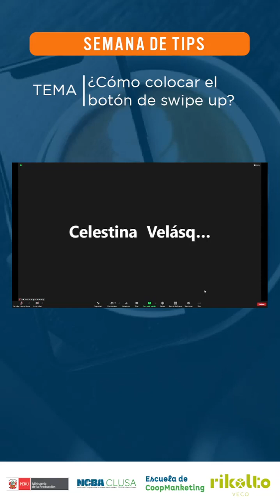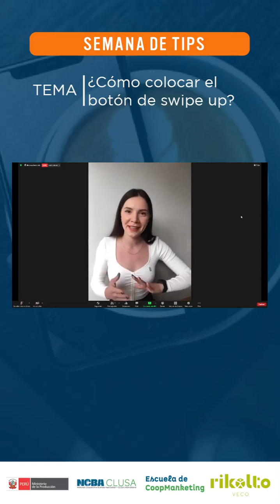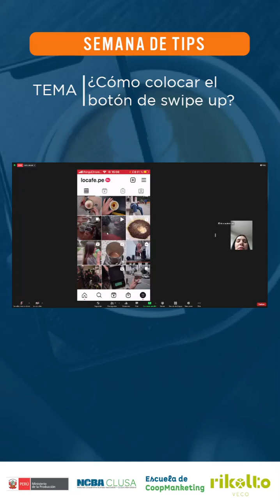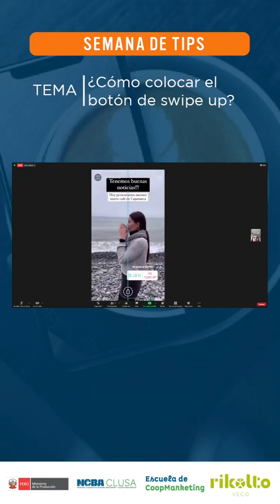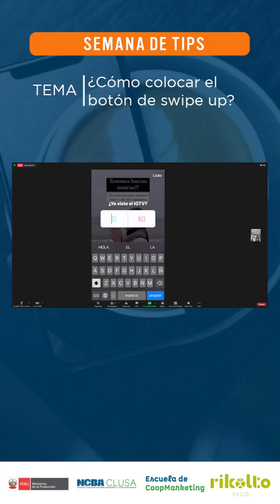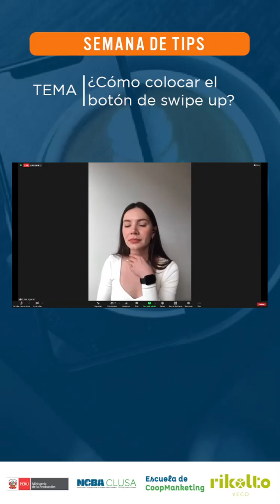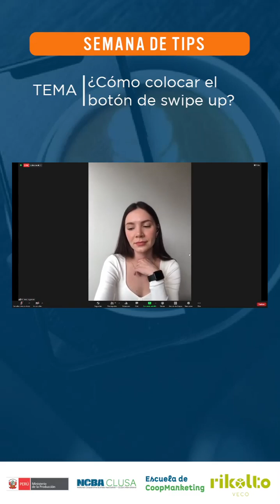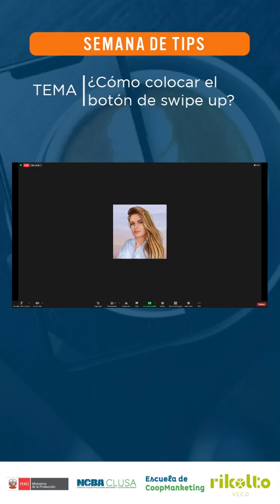¿Cómo colocar el botón de Swipe Up en historias?